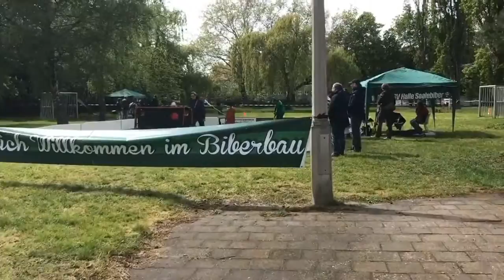Kids Day 2019 in Halle - Liverundgang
Zum ersten Mal führte der Wochenspiegel einen Kids Day auf dem Gelände des USV Halle durch. Reporter Stefan B. Westphal und Geschäftsstellenleiterin Petra Grune haben sich umgeschaut.